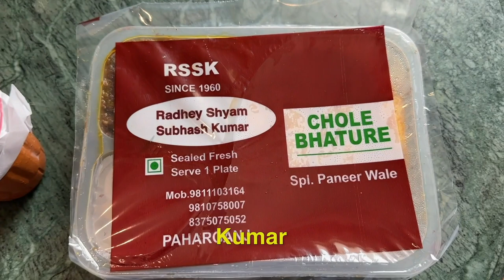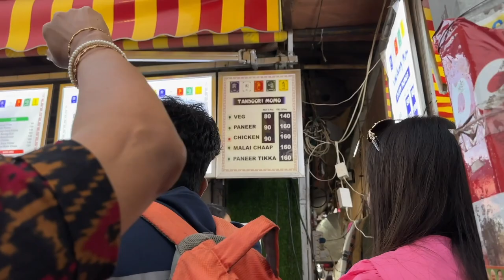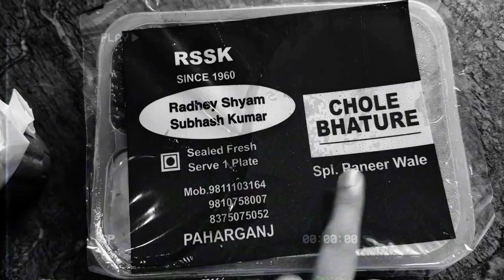😍 Eating only *DELHI STREET FOOD* for 24 hours 😱 | Heli Ved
Love,
Heli ;)